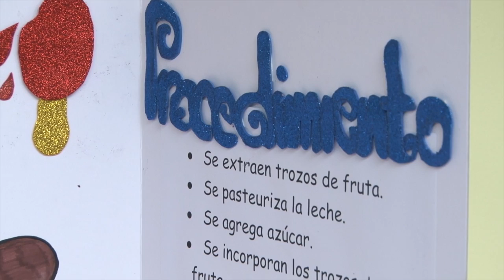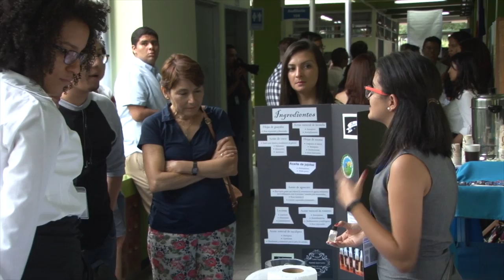Química e Innovaciones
Estudiantes de primer año de diferentes carreras de la UCR presentan innovadores proyectos de química aplicada con alto valor social.